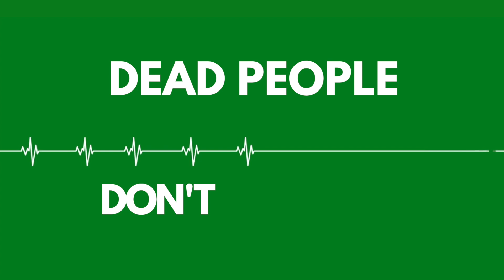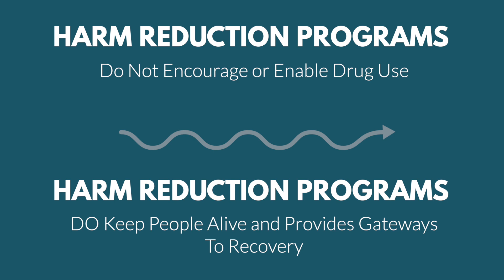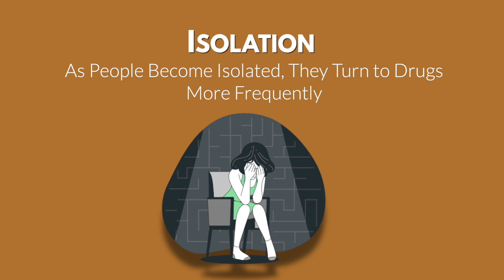Harm Reduction 101 - Clinton Foundation - Riley Kirkpatrick, ED @ Access Point of Georgia, Inc.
Video made by the Clinton Foundation, specifically for Faith-Based communities to better understand Harm Reduction.